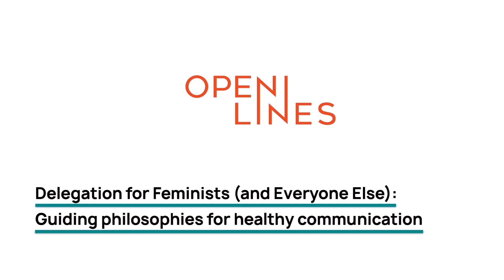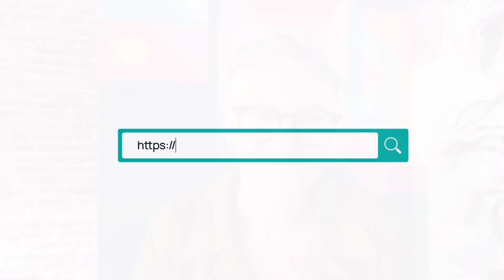Delegation - Guiding philosophies for healthy communication by Lindsay LaShell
Healthy, effective, inclusive delegation doesn’t happen in a vacuum. Here are four ways of being that are absolute requirements for getting this right.